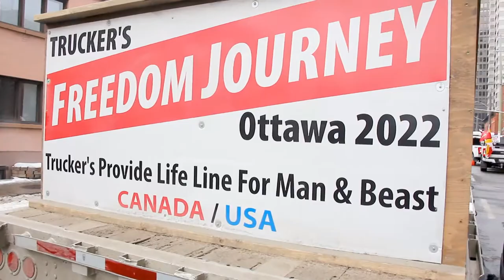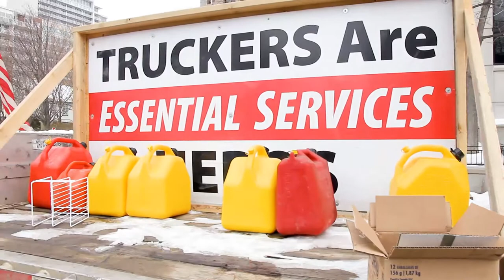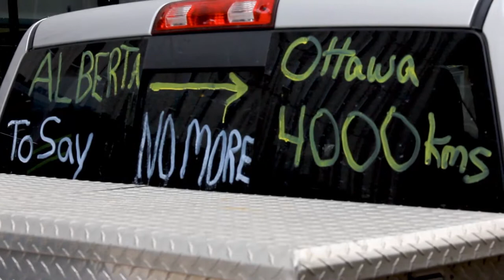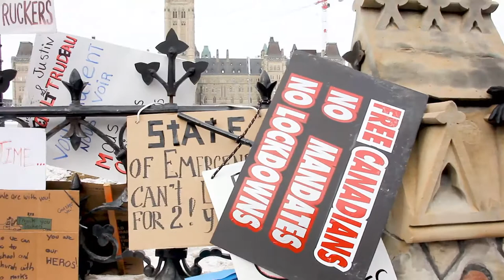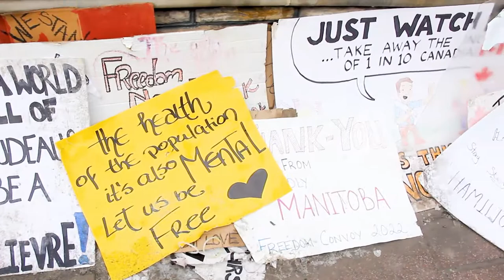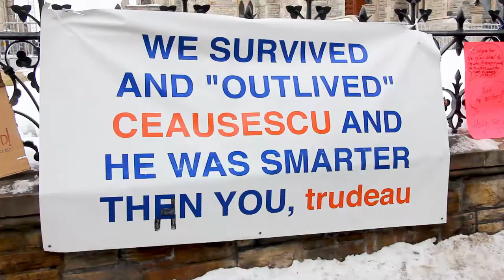Freedom Trucker Convoy 2022 | Day 12 | Raw Footage - Downtown Ottawa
Here is some footage from the downtown streets of Ottawa, Canada during the Freedom Trucker Convoy protest. The demonstration entered its12th day on February 9th, 2022 with truckers staying put in Ottawa.